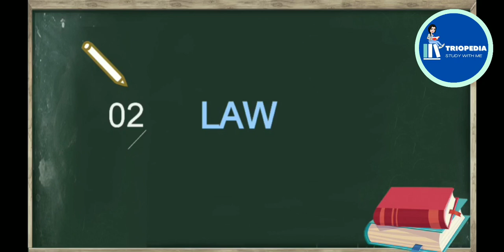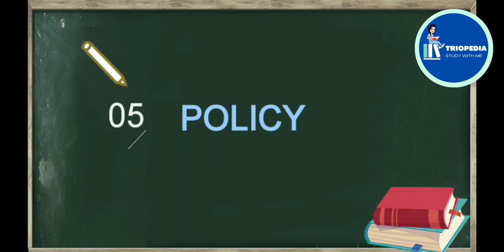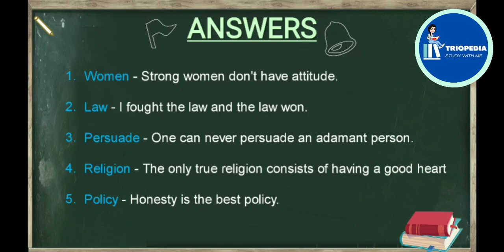SSB Interview - Word Association Test - 11.